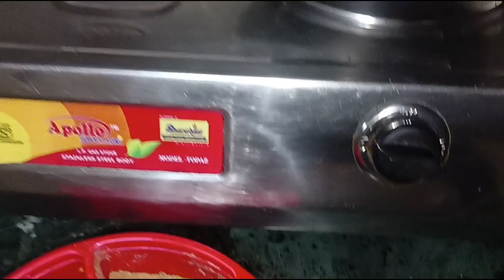खुतुण की सब्जी रेसिपी vlogs 🥦🥦